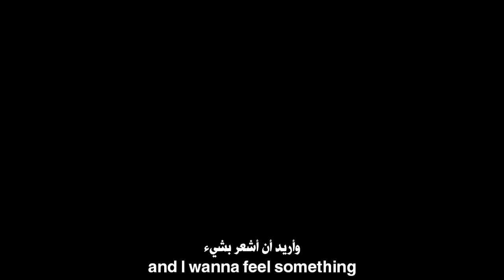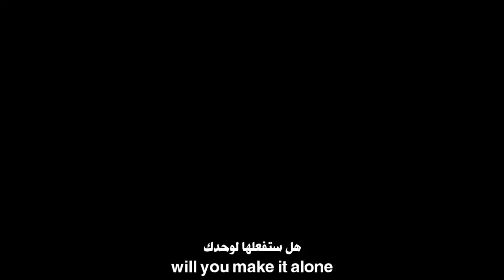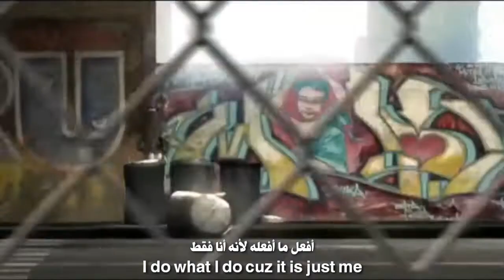[GMV] Myself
✘ LYRICS ✘

they say life will bring discomfort
and I discovered
we all just suffer
cuz no one feels that bad
and it comes from one another
we hurt each other
just like a lover
and dont think twice bout that

I feel like somethings bad
but hell im used to that
I always turn my back
yea
and I wanna feel something
but all I feel is pain
I wanna make a change bad

you either pick yourself up
or you let yourself down
life will always be tough
so who the fuck are you now
will you make it alone
or do you need someone else
I don’t need anyone
I’ll do it all by myself

i got scars
put up my guard
I don’t wanna get torn apart
I start
to feel my heart
race faster it’s pumping hard

and all I want is to be something
that’s why I just keep on running
can’t stop what you don’t see coming...
and you know I’m coming

how can I trust you
if you don’t trust me
I do what I do
cuz it is just me
and nothing is new
no I’m not lucky
I work my ass off
so I’ll be something

⚔️ Info ⚔️
GMV Myself is all about you! No matter how many times haters try to stop you from setting yourself free from conformity, you will continue to find your true self in this dark repetitive world.

Thank u guys for watching , also big thanks for neffex for sharing this music and RMND for creating this masterpiece. it was so dope so i want to use this music for gmv , u can follow them link in the description below feel free to subsribe and thx for watching again :)

0:00  ● 3:15